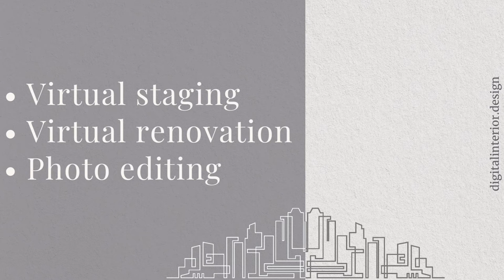Marketing tools: virtual staging, photo editing, virtual renovation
Virtual staging is an effective instrument for top real estate agents which helps simulate staging of a home for sale using 3d interior rendering services. You don't need to buy real furniture and furnish the rooms to make homes look better. Instead, a designer in an architectural visualization studio will create any design to your wishes with specific colors, furnishing, lights, accessories, etc., in a particular space. This enables clients who are looking to rent or buy a house, to better imagine living there in a cozy environment.

Clients will love an apartment a lot more if it doesn't look empty and not lived-in. With the help of digital furniture staging, you can help them visualize the space they are about to rent or buy just as they like it and ensure the success of a deal.

Ordering this service, please provide the following information:
- original image of the space/property
- floorplan (DWG file preferred)
- style/mood of the project
- some references
- color accents